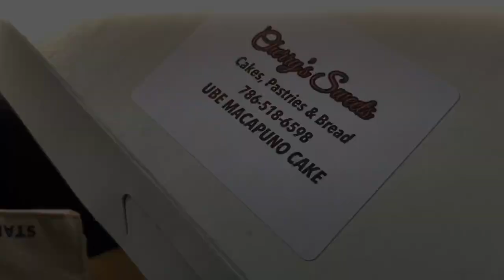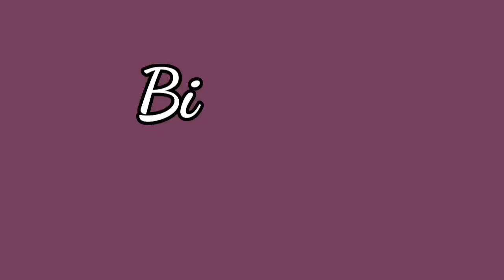A birthday surprise during covid-19 | Aryssa Jacel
Quarantine can’t stop you from being the ultimate surpriser of all time! We made a birthday surprise for our beloved tita Vilma, and yes covid-19 won’t stop you from being happy and celebrate another year of life.

Come and celebrate with us!🥳

Shoutout to:
-Pinkice co.